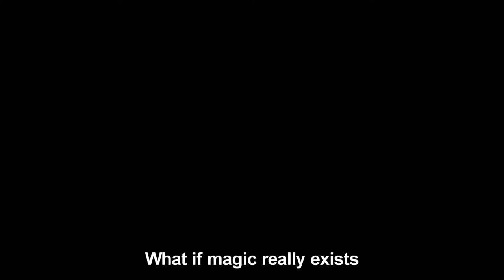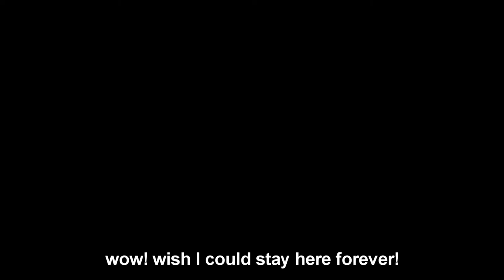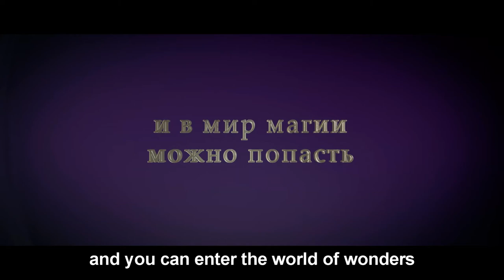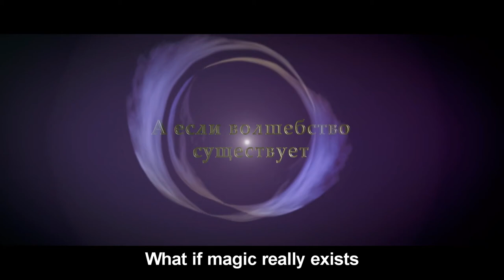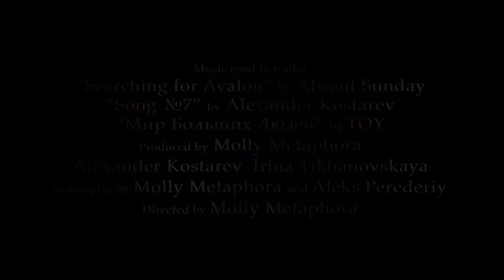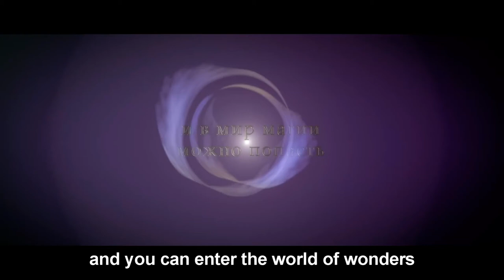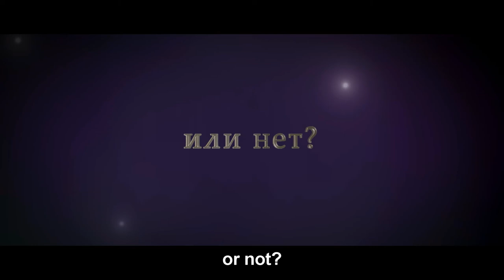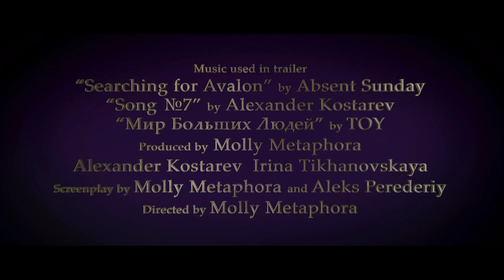Anya and the Magic Squad - fool version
Finally! The foolest version of our most anticipated work Anya and the Magic Squad is here 😉

Anya and the Magic Squad

Directed&written by Molly Metaphora
Co-written by Aleks Perederiy
DOP&color grader Alexander Ignatiev
Sound producer Alexander Kostarev
Cast: Ann Dizengoff, Madina Dasaeva, Maxim Panov,  Elena 'Astyen' Sizova, Yaroslav Kasahara, Anastasia 'Tykki' Panina

Hello! I'm Molly Metaphora - a filmmaker and a fashion enthusiast from Russia. I make short films and videos mostly about Japanese street fashion.